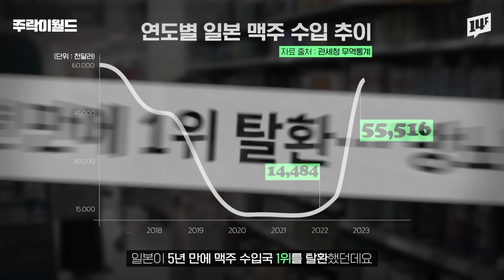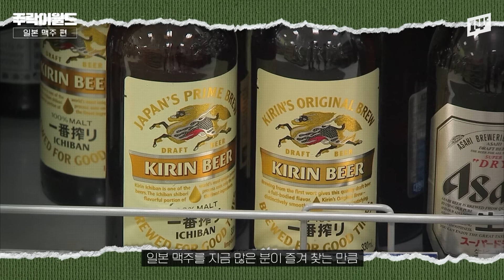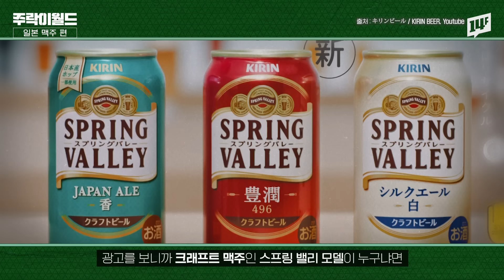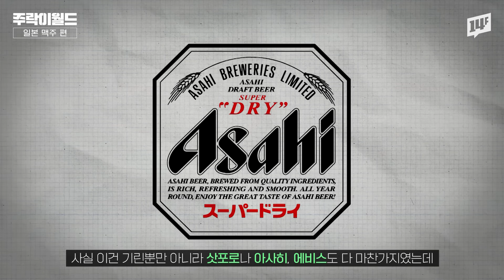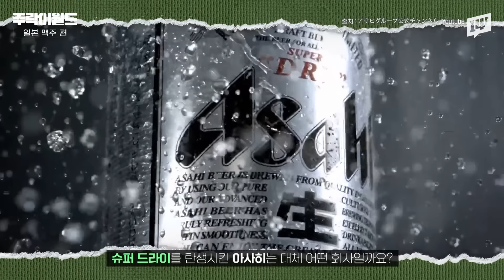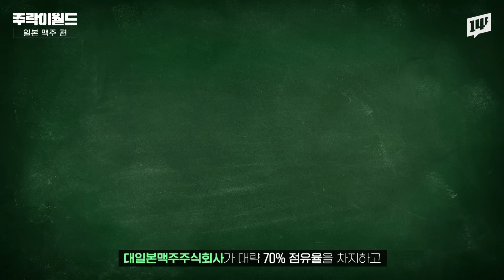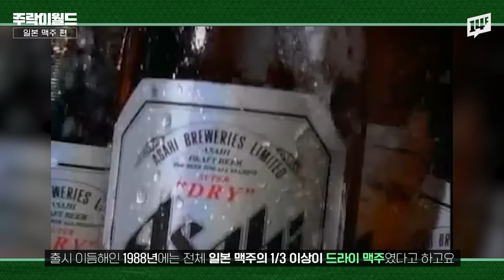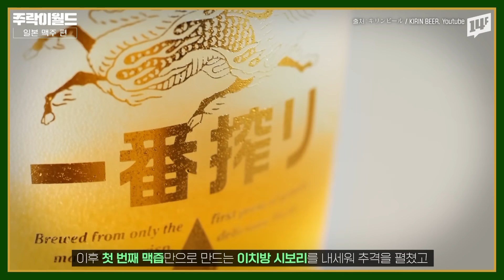🍺일본 맥주 역사는 어떻게 시작됐나? 🍻지금 일본에서 제일 잘 나가는 맥주는?? | 주락이월드 / 14F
일본 맥주 역사는 요코하마에서 시작됐다?? 일본 최초 양조장은 외국인이 지었다?? 기린 맥주는 어떻게 탄생했나? 기린은 원래 독일식 맥주였다?? 기린 맥주가 스프링 밸리라는 브랜드를 만든 이유는? 기린이 일본 맥주 시장을 장악한 비결은? 아사히는 왜 비행선을 띄워 광고할까? 아사히 슈퍼 드라이는 어떻게 개발됐나? 드라이 맥주란 무엇일까? 이번 주락이월드에서는 최근 판매가 급증한 일본 맥주의 양대 산맥, 기린과 아사히의 역사를 살펴봅니다